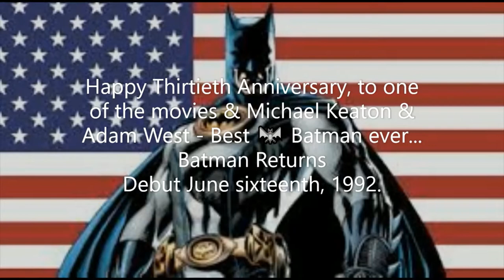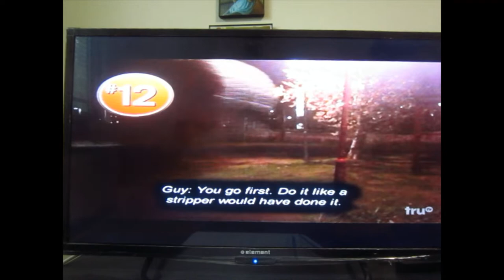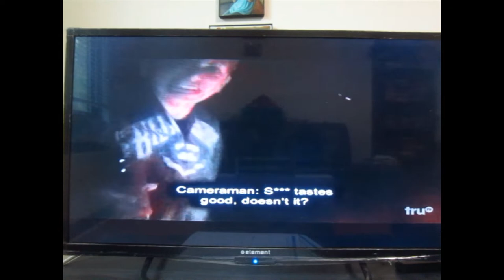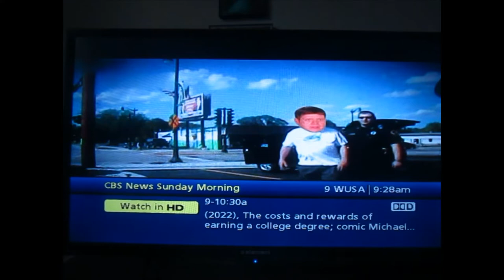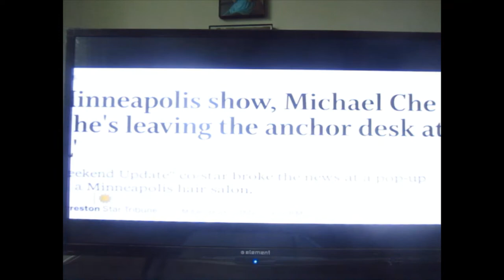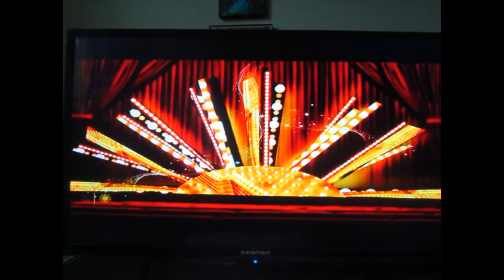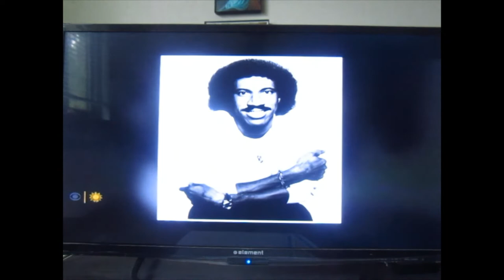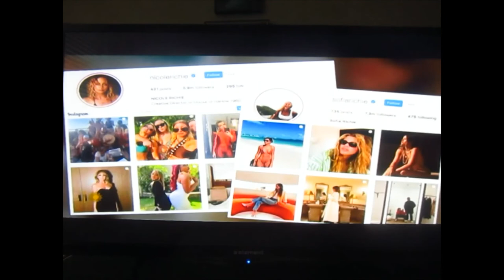Michael Che & Lionel Richie interview - CBS Sunday Morning - 05-15-2022